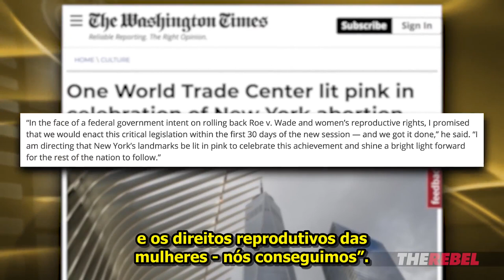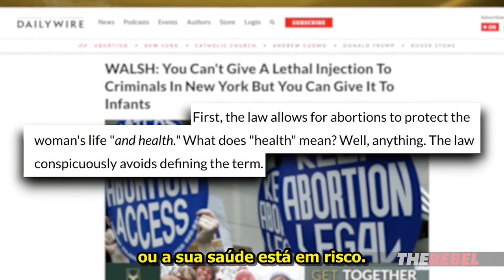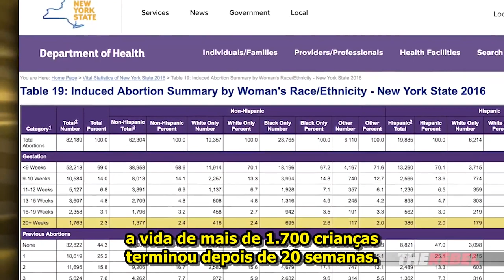Nova York Celebra Aborto Tardio | Ben Davies - Rebel Media